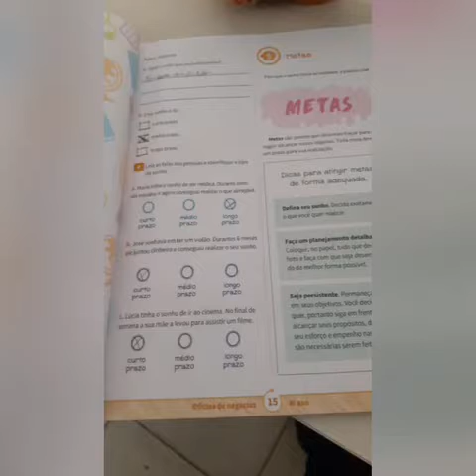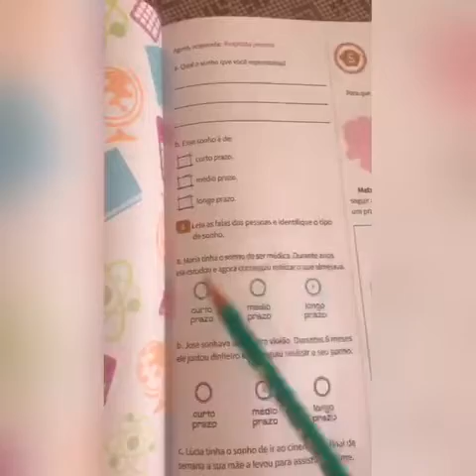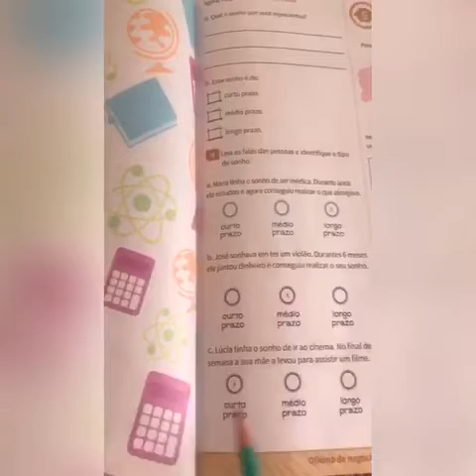Empreendedorismo 4° Ano 19/03/21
Professora   Rafaela Menezes